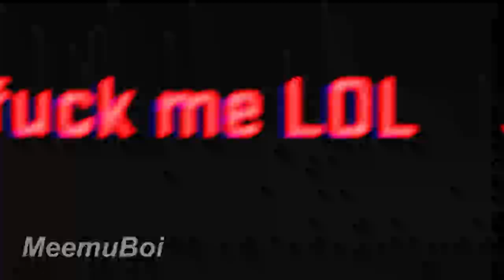Haix is a Machine gun (Anomaly funny moments with Haix) [Earrape]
A true Russian